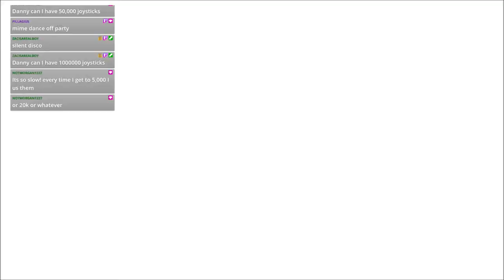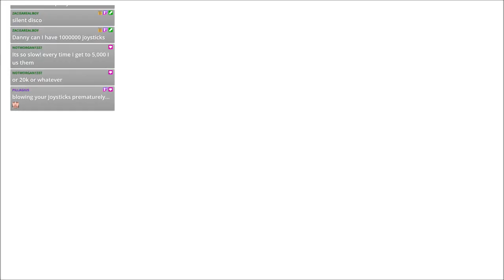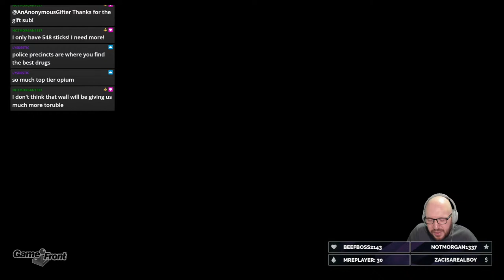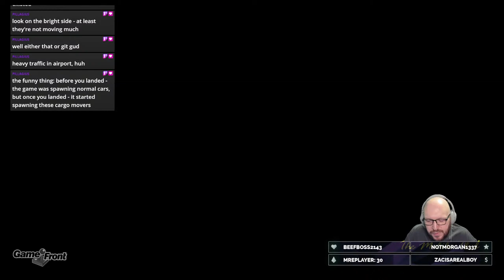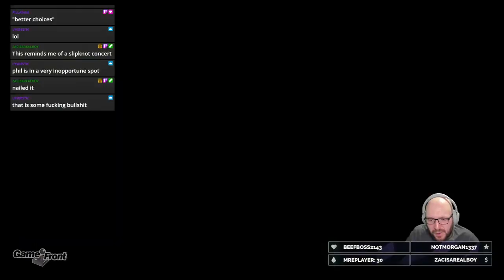Grand Theft Auto: Vice City Full Playthrough - Day 4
Inject some 80's nostalgia into your veins!!!